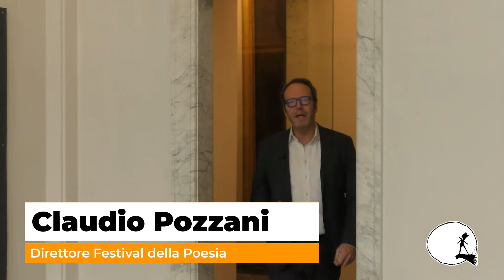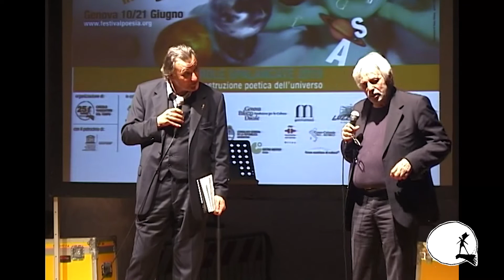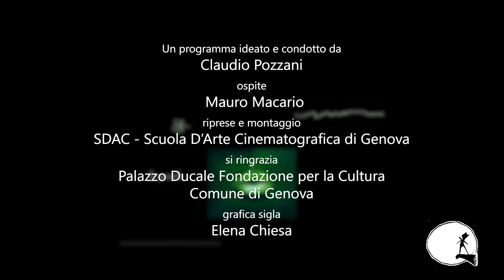Parole spalancate #16: Mauro Macario - Alejandro Jodorowsky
Trasmissione dell'omonimo Festival Internazionale di Poesia di Genova ideata e presentata da Claudio Pozzani
Intervista a Mauro Macario. Intervento di Alejandro Jodorowsky (Cile) accompagnato da Antonio Bertoli
Location della puntata: Museo di Palazzo Banco (Genova)